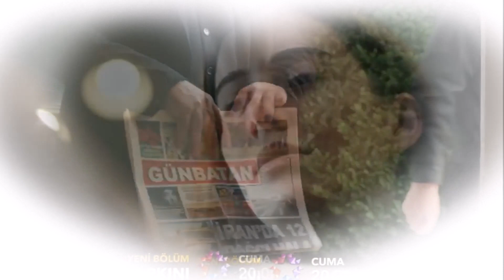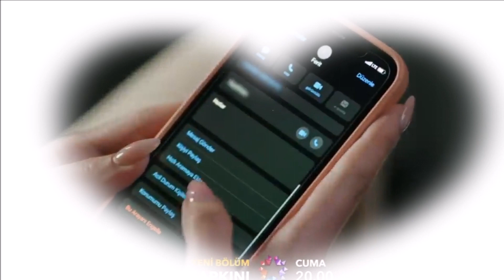Yalı Çapkını - Kingfisher - 11. Episode 2 Trailer / I wish you hadn't come across me!